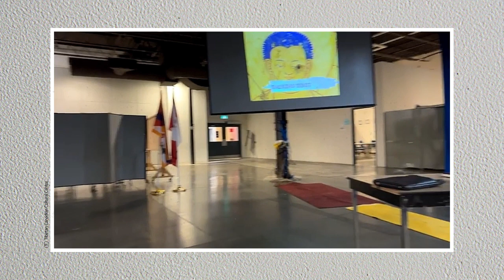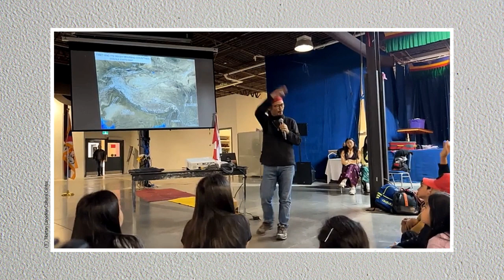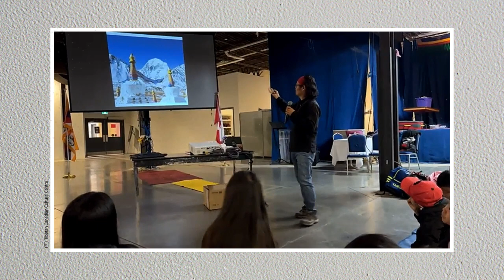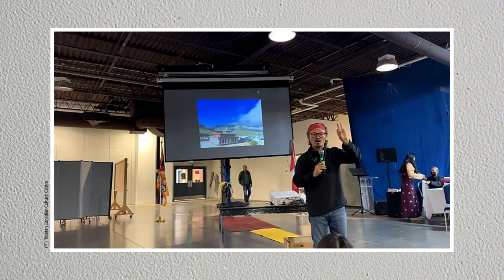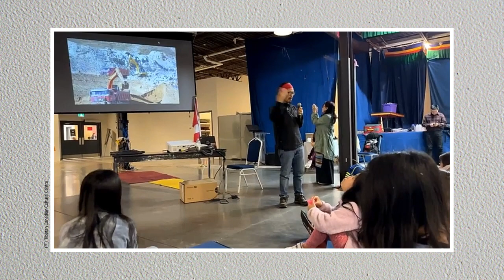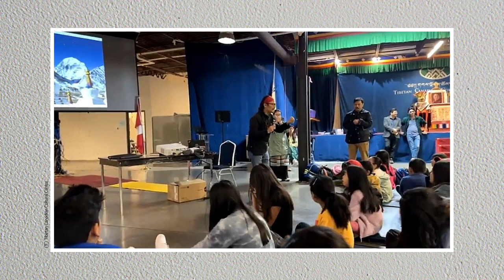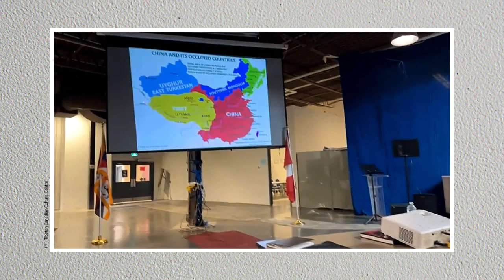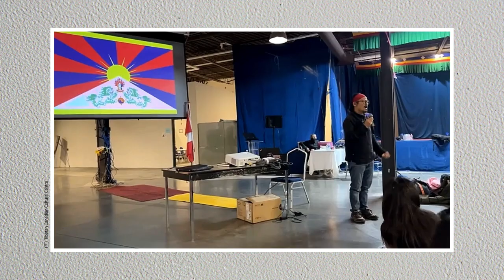Tibetan Activist Tenzin Tsundue TIBET TALK with Tibetan Kids in Toronto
Tibetan activist, writer and poet Tenzin Tsundue la brings Tibet to future seeds of Tibet here at TCCC Sunday School.  A very engaging talk that inspired and sparked their love and passion for Tibet.

This video and our YouTube channel, in general, may contain certain copyrighted works that were not specifically authorized to be used by the copyright holder(s), but which we believe in good faith and the fair use doctrine for one or more of the reasons noted above.